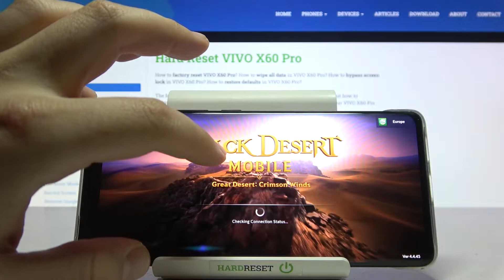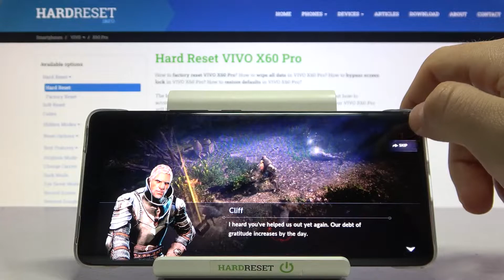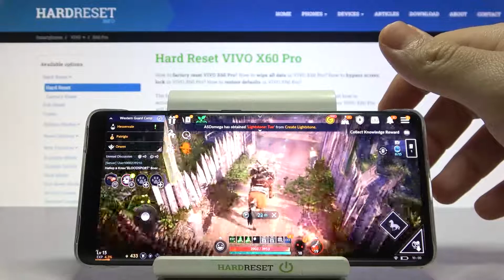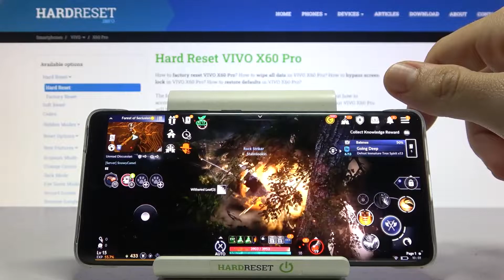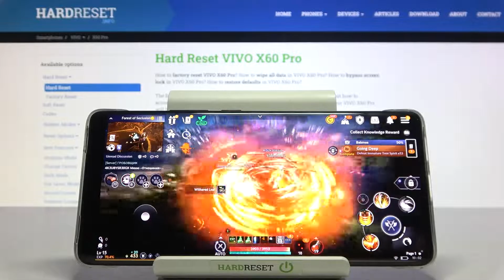Vivo X60 Pro - Black Desert Mobile Gameplay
Black Desert Mobile is a popular MMORPG created in 2003, which quickly won the hearts of computer players. The mobile version of the title - Black Desert Mobile was released on Android and iOS devices. The game was quickly hailed as the best looking online role-playing game for mobile devices. See how this game looks on the Vivo X60 Pro! If you like our gameplays, leave subscriptions and comment what phone you want next! Are you interested in any curiosities you can find on iOS or Android? Just go to our channel where you will find thousands of interesting movies!
How Black Desert Mobile works on Vivo X60 Pro? How Black Desert Mobile works on Vivo X60 Pro? How to play Black Desert Mobile on Vivo X60 Pro? How Black Desert Mobile is running on Vivo X60 Pro? How to check performance of Black Desert Mobile on your Vivo X60 Pro?

PLATFORM OS Android 11, Funtouch 11.1
Internal 256GB 12GB RAM UFS 3.1